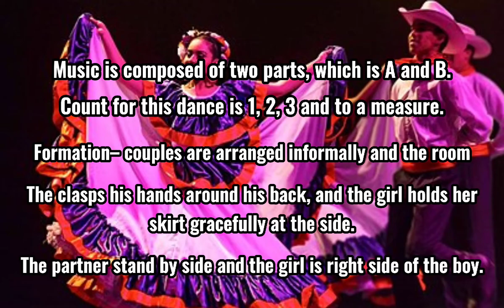Napoleon & La Cucaracha Dance (International Folk Dances)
Midterm Exam in PhEd138

Submitted by: Elwin C. Avelino
Submitted to: Dennis Joel Cerna

Bachelor of Physical Education-3
Visayas State University (Main Campus)